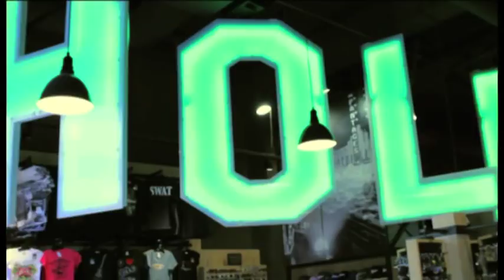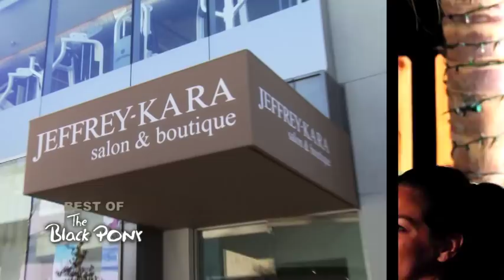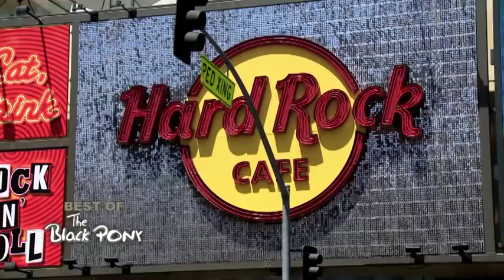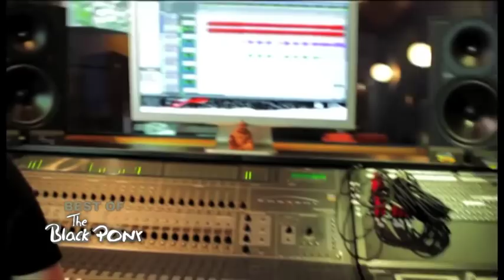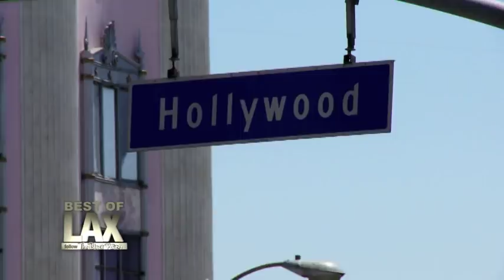Folge 09 - We Will Rock You - The Black Pony